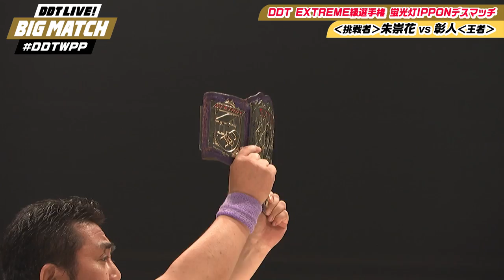ネット•プロレス大賞2019 最優秀試合11位／【ノーカット版】蛍光灯IPPONデスマッチ 王者 彰人 vs 挑戦者 朱崇花 2019.7.15 大田区大会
2019年7月15日 大田区大会の１試合 DDT EXTREME級選手権試合～蛍光灯IPPONデスマッチ‹王者›彰人 vs ‹挑戦者›朱崇花 をノーカット版にて特別に配信開始！

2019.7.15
大会名：Wrestle Peter Pan 2019
会場：東京・大田区総合体育館

○第四試合 60分一本勝負
DDT EXTREME級選手権試合～蛍光灯IPPONデスマッチ
‹王者›彰人 vs ‹挑戦者›朱崇花

ーーーーー

DDT UNIVERSEでは、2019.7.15 大田区大会の全試合見逃し配信中！

ーーーーー
▶DDTグループの試合が見放題！